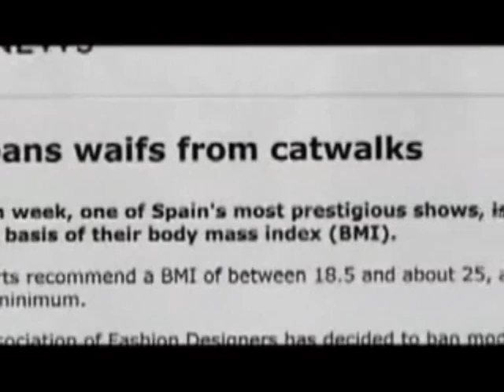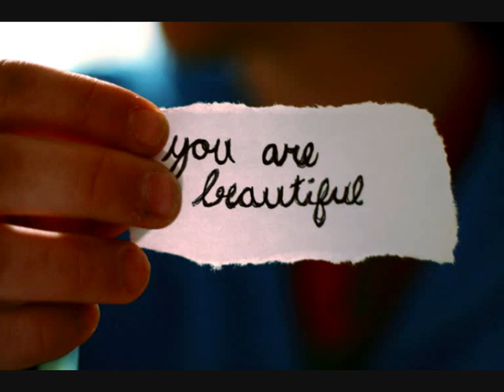mass media and body image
This video aims to show you how mass media effects our definition anout